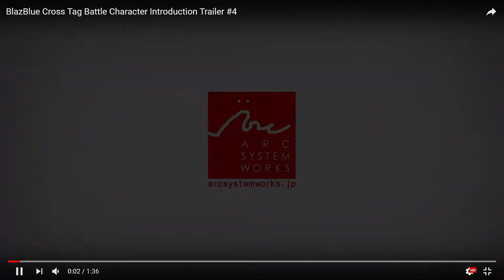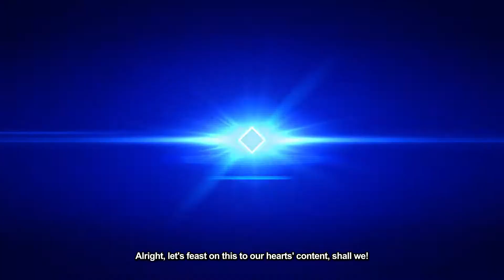Blazblue cross tag battle | Gordeau, Yukiko, and Azrael reveal trailer reaction!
KD reacts to Gordeau, Yukiko, and Azrael being revealed in the latest trailer for blazblue cross tag battle!